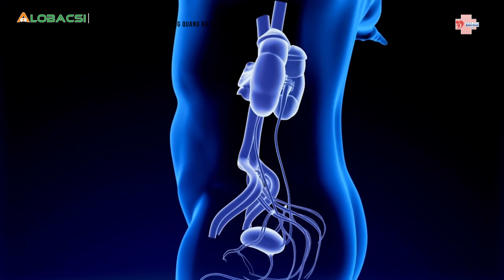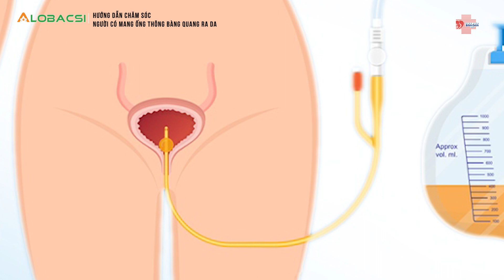Hướng dẫn chăm sóc người có mang ống thông bàng quang ra da | TS.BS Nguyễn Đạo Thuấn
Sau phẫu thuật tiết niệu, có những bệnh nhân có thể phải mang một ống thông bàng quang ra da. Để tạo thuận lợi cho việc hồi phục sức khỏe của người bệnh, người nhà và người bệnh cần biết chăm sóc, thay túi nước tiểu đúng cách và đến cơ sở y tế để thay ống theo lịch hẹn.

MỌI GÓP Ý XIN GỬI VỀ:
Hợp tác nội dung:  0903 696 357